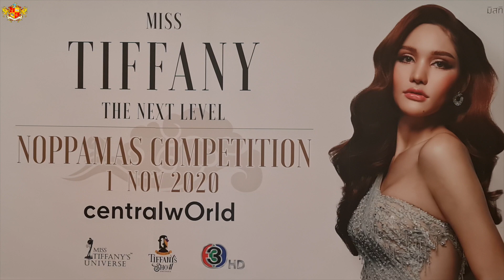Miss Tiffany's Universe In Bangkok Thailand (2020)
📘 Create Your OWN Destiny Book On Amazon
📕 Dating Thai Women Booklet On Amazon

Video Description:
In this video we checking out the Miss Tiffany's Universe In Bangkok Thailand .